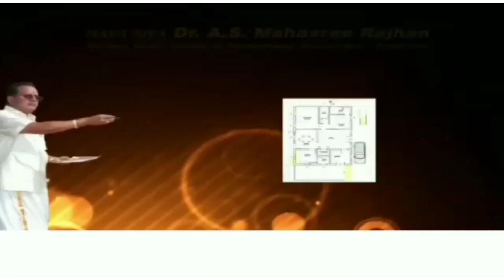இதயப் படபடப்பு நீங்க || Heart problem || No worries by frustration, stress, depression, fear